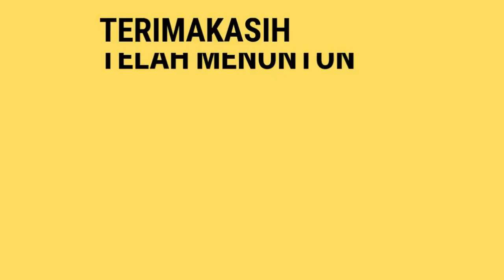UJI COBA LOVEBIRD RING SANJAYA VS SINCHAN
Burung milik sanjaya fm
Losari
Comal
Pemalang
Jawa tengah
Indonesia